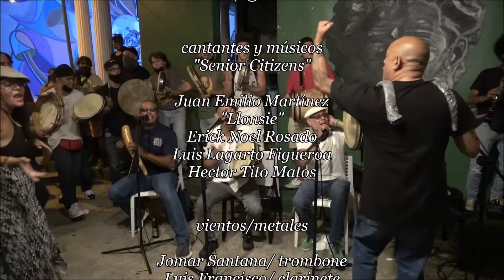LaPlena Ven a bailar La Plena en SanJuan - Hector Tito Matos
Lunes de Plena en El Boricua
Luego de un año de recesso por la Pandemia el COVID -19  regresan los lunes de Plena en el negocio el Boricua en Rio Piedras PR  con los músicos  Hector Tito Matos , Erick Noel Rosado, Juan Emilio Martínez " Llonsie" & Luis Lagarto Figueroa.

Para futuro eventos subscribete en Face Book
Eventos en vivo de La Plena
editor de videos/ Nelson Pérez Morgado